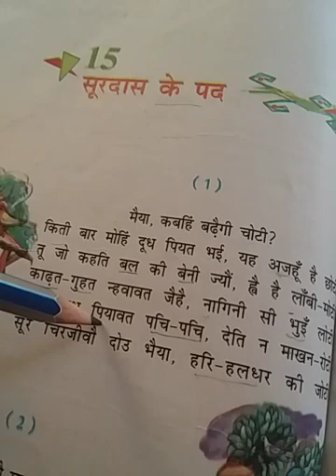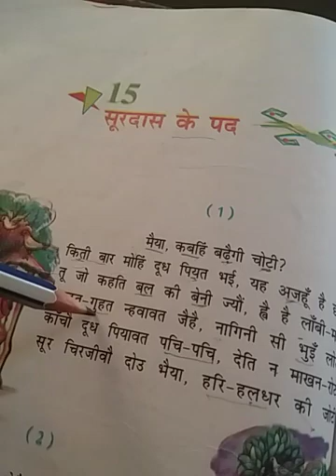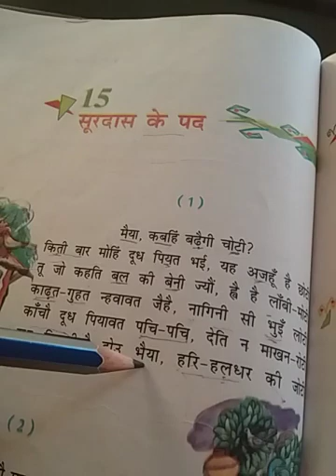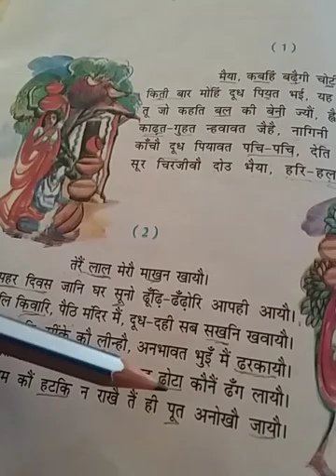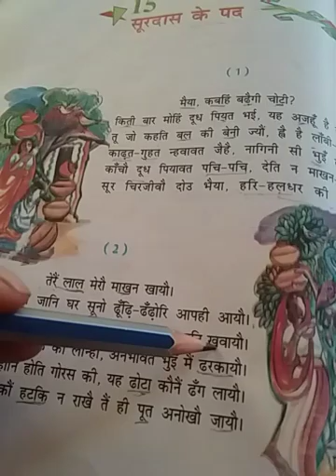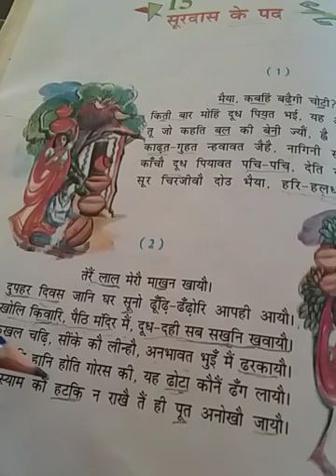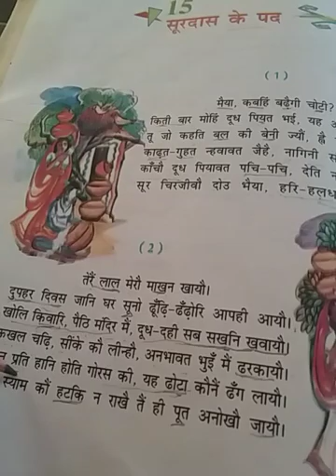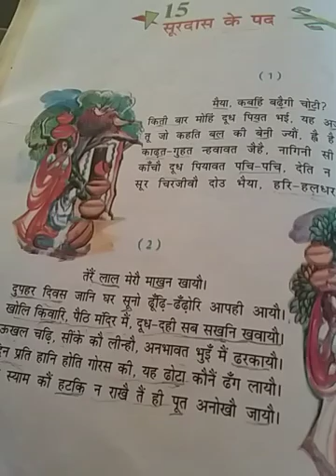class 8th Hindi chapter no 15 sur das k dohe